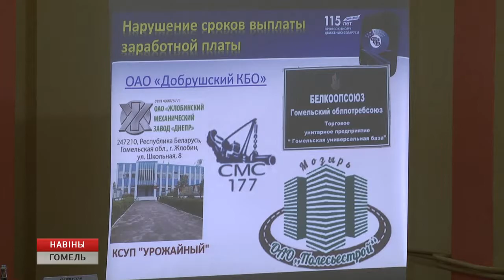Дан старт отчетно-выборной кампании в организационных структурах Федерации профсоюзов Беларуси